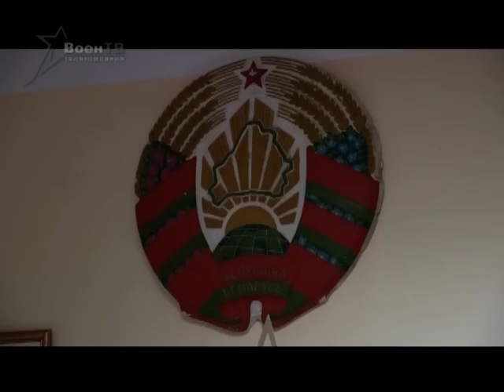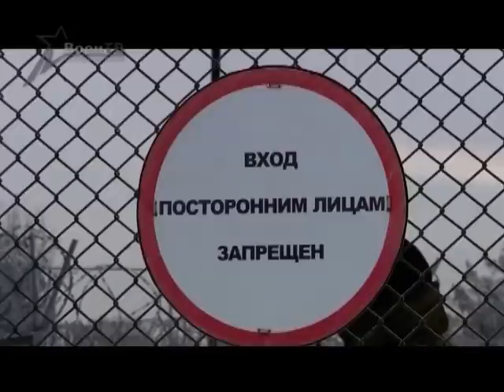Арсенал (31.01.2016) Зимний экзамен десантников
В белорусской армии продолжается комплексная проверка. Военное руководство исследует все пласты, механизмы, системы и службы Вооружённых Сил. Ряд задач никогда раньше в войсках не решали. Однако неизвестное для людей в погонах – не значит невыполнимое. Наоборот, это дополнительный стимул и возможность взять новую высоту. Что и доказали брестские десантники. На зимнем экзамене 38-я мобильная бригада в полном составе вышла на полигоны, оставив пункт постоянной дислокации. Наша съёмочная группа сопровождает десантников с момента получения приказа. Подробности – у Ивана Михайлова.